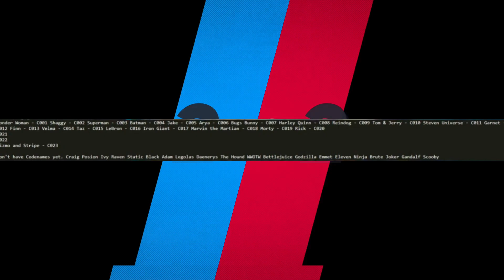😱SE FILTRAN +10 PERSONAJES NUEVOS EN MULTIVERSUS🚀 - Multiversus alfa cerrada en español 2022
Espero que les haya encantado este video!!! Aqui les dejo toda la info que se filtro hace poco sobre multiversus, +10 personajes nuevos!
DESCRIPCIÓN
🔥🔥🔥REDES🔥🔥🔥